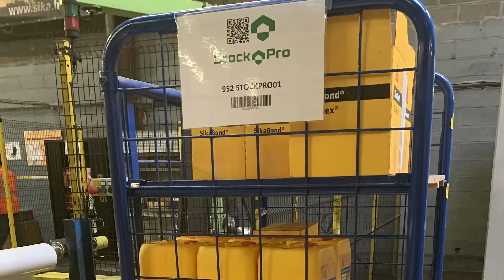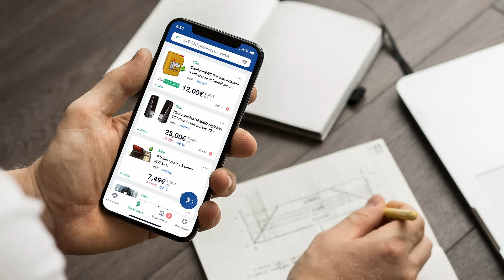🟢 Bon plan ! Matériaux pros au meilleur prix - La Table Ronde - BichonTV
🎬 Aujourd’hui on parle d'un bon plan pour acheter des matériaux professionels au meilleurs prix, pour en discuter, nous recevons 4 intervenants spécialistes de cette problématique ⏬ Déroule pour plus d’infos, et les bons plans ⏬

🎤 Nous avons la chance de recevoir Romain de Garsignies - Co fondateur de Stockpro, Stephane Robac - Contrôleur de gestion des stocks chez Sika France , Guillaume Lecerf -  Client fidèle de chez Stockpro, Bruno Storti - Customer and Technical Service Manager chez FAAC France.

🔵 💯🎥 Pour toutes demande, presse, média, réalisation de reportage, documentaire, salon, partenariat vous pouvez nous contacter (mail de contact professionnel uniquement !)

Ces partenaires peuvent également être sollicité pour des concours, codes promos ou pour soutenir l'émission dans des investissements matériels ou logistique, tel que déplacements, rencontres abonnées, etc. Vous êtes donc susceptible, même si ce n'est pas systématique, de voir dans les vidéos de cette chaine, des placements de produits ainsi que des promotions, concours et mise en avant de marques services ou produits. Sachez que dans tous les cas ces actions sont effectuées consciencieusement et dans le respect total de notre indépendance et nous restons les seuls décisionnaires de notre contenu. Ainsi même si des partenaires soutiennent l'émission ils n'ont pas autorité à influencer notre ressenti, ni notre crédibilité envers nos présentations. Les partenaires sont indispensables à ce genre d'émission mais il est capital que le contenue des vidéos de cette chaine et de nos médias soit et reste honnête et crédible vis à vis de notre communauté. Vous pourrez prendre connaissance de ma charte de transparence que tous nos sponsors et partenaires valide